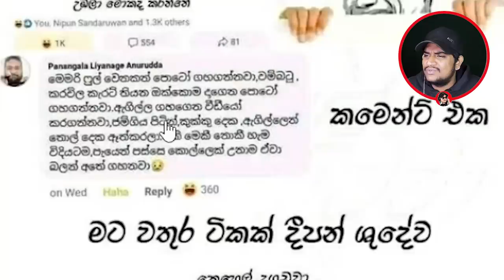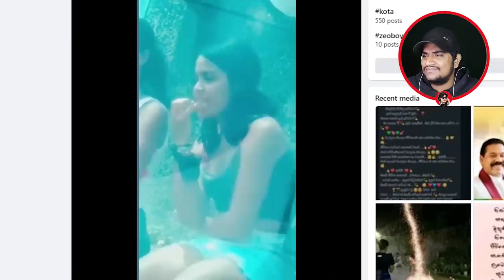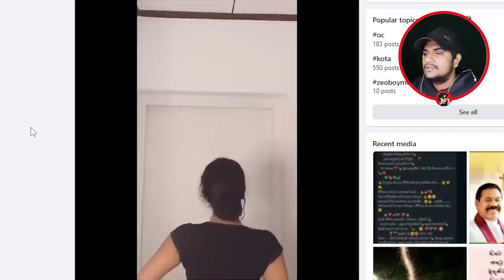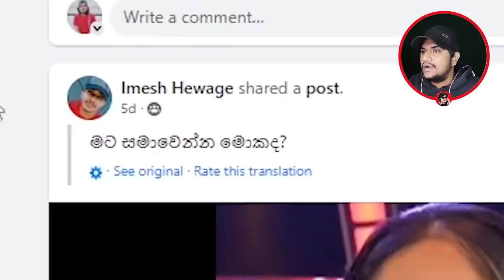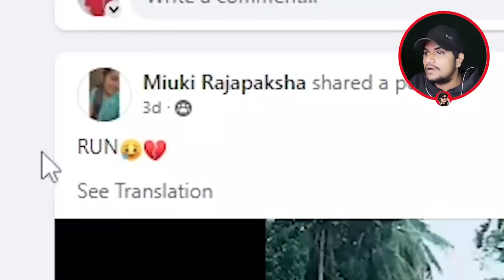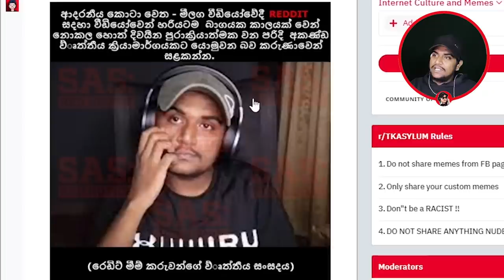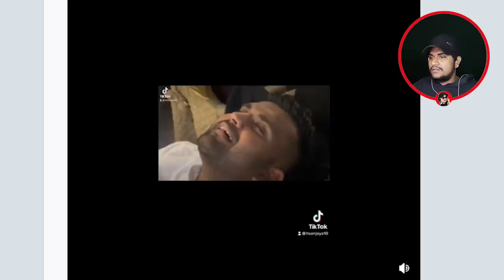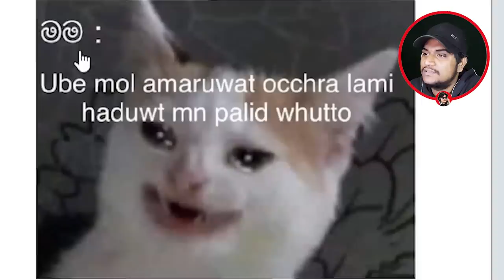මෙසී දැක්කනන් වහ කනවා !! | The kota